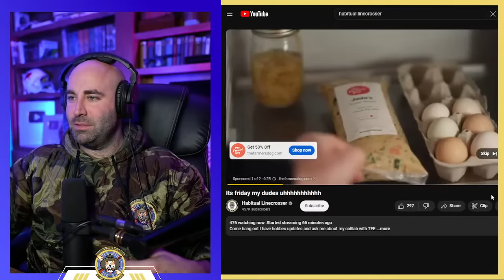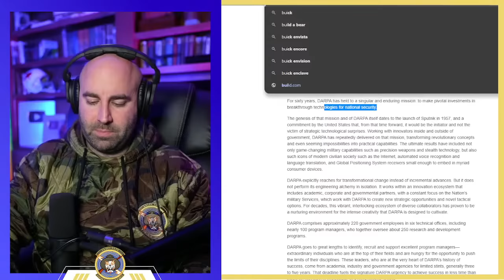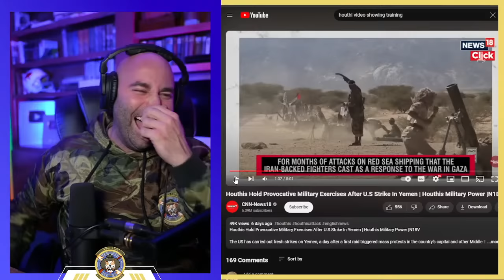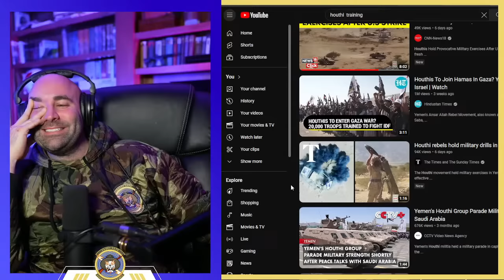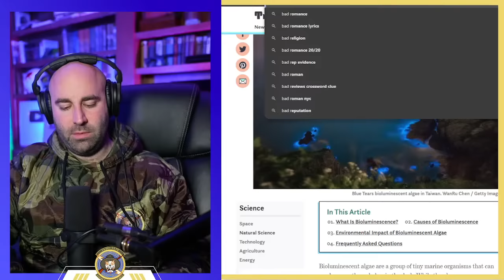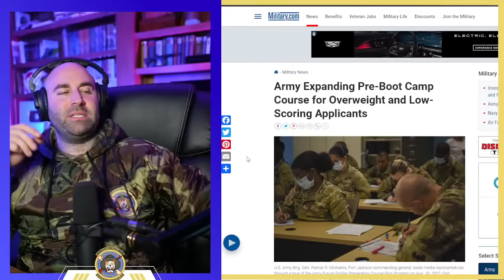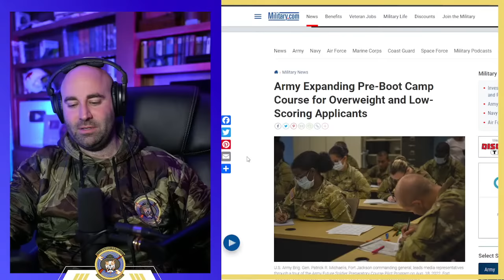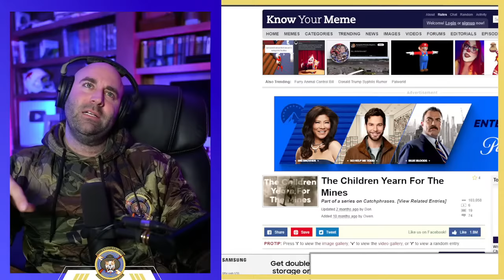Dang Houthi's F-ed around and Found out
The United States military says its forces launched strikes on 14 Houthi missiles “that were loaded to be fired” from Yemen in the fourth day of direct attacks on the Iran-aligned group in less than a week. The missiles posed a threat to commercial ships and US Navy vessels in the region, the US Central Command (CENTCOM) said on Wednesday.

Audio credit "Karl Casey @WhiteBatAudio "Audio credit "Karl Casey @WhiteBatAudio "